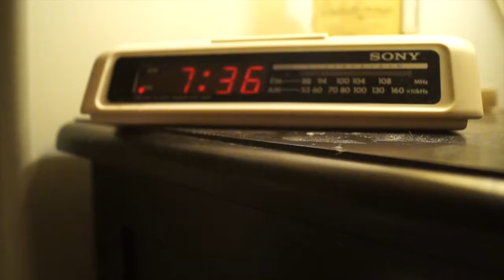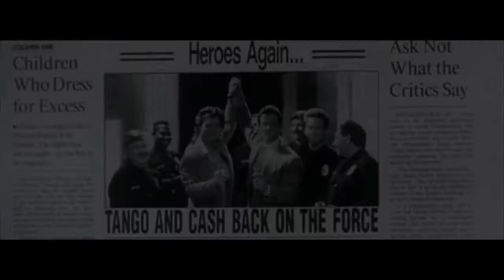13 Ounce Profit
A Man on the hunt for his partners killers must face challenges that even he might not be able to overcome...